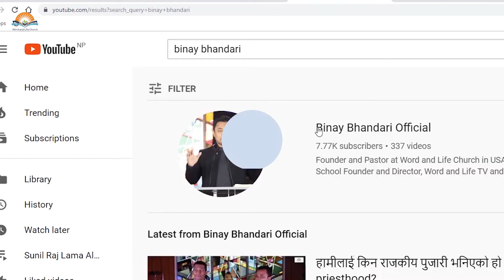तिमीलाई संसारले दिएको ट्यागलाई हटाउ| Remove the tag world gave you. Pastor Ajit Tamang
तिमीलाई संसारले  दिएको ट्यागलाई हटाउ
Remove the tag world gave you

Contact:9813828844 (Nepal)